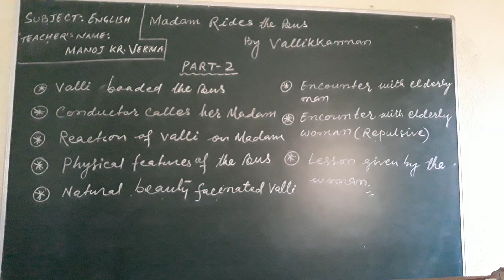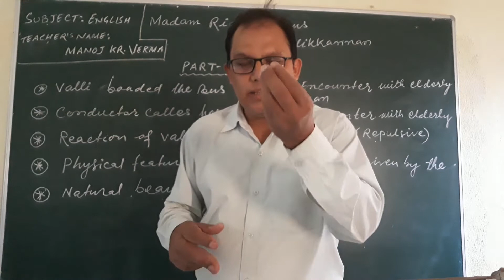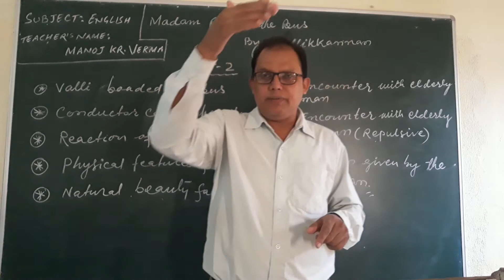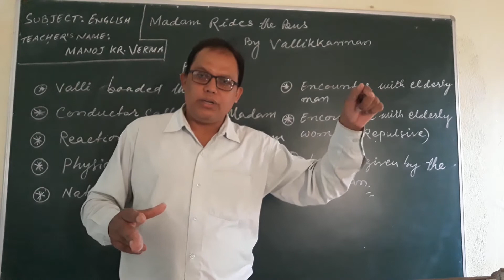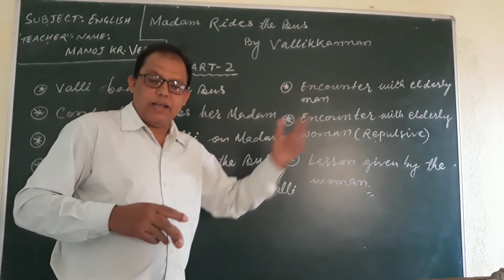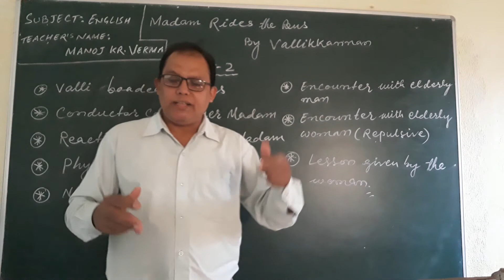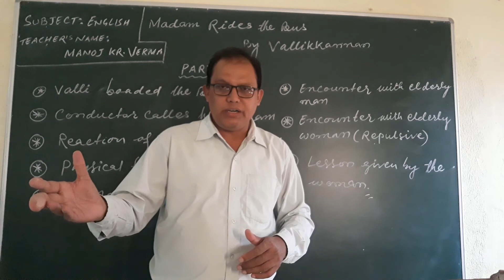Madam rides the Bus by Vallikkannan, part-2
Explained by Manoj Kumar Verma